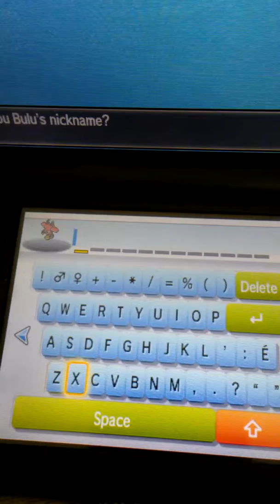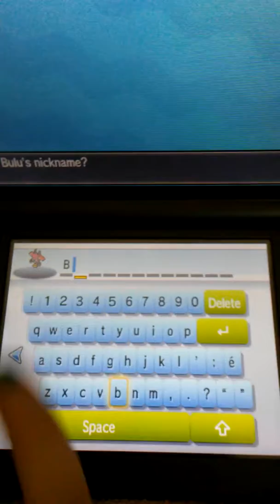I FINALLY CAUGHT A TAPU JSJFHDOWBFIDJFNFJEKWLQBSNFJSKWMSNKSJDNSNSKALAOANDCJXJDMDMSKSJSJSJDB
Kgdgogxidtodtklgxdylkgdkdggdkgkssgkdkgdkgsgksgkgkztkzzfkgzktoxgziydkdgkkgzitst